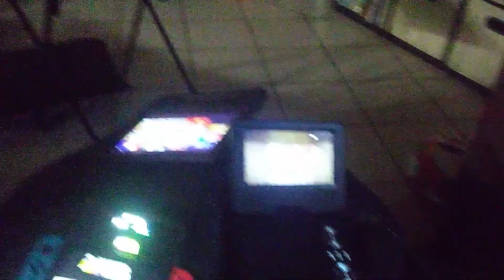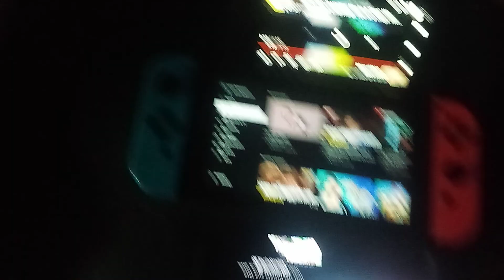up to faster circus 1000000000000000 million parsion